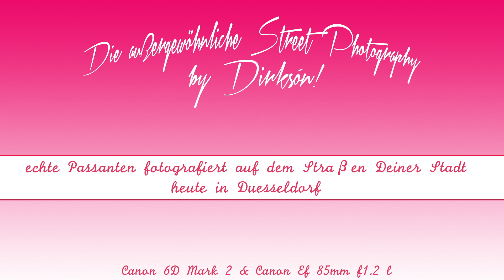Die außergewöhnliche Street Photography by Dirksón! in Düsseldorf - VII Teddy & Yvonne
Stell Dir vor Du könntest jede Person auf der Straße ansprechen und ein Fotoshooting mit ihnen machen, wie wäre das? Damit Du siehst, dass Du es tatsächlich kannst, bin ich losgezogen für einen Tag nach Düsseldorf und habe Menschen auf der Straße angesprochen und mit ihnen direkt dort ein Fotoshooting gemacht. Alle Bilder entstehen innerhalb weniger Minuten und werden genauso schnell bearbeitet. Möchtest Du auch, dass Deine Bilder mit einigen wenigen Sekunden in Lightroom so aussehen, lerne es noch heute mit unserem Videokurs zur Bildbearbeitung - nach einem Tag sehen Deine Bilder schon so aus von der Bearbeitung und du wirst es hinbekommen in unter 20 Sekunden:

Möchtest Du auch Menschen auf der Straße ansprechen, sie fotografieren und sie zu Deinen FotoKunden machen, lernt Du alles, was Du dafür brauchst genau hier:

Möchtest Du mit mir durch Hamburg oder Deine Stadt ziehen und direkt von mir lernen in einem 1-on-1 Street Photography Kurs und mit mir Leute ansprechen und fotografieren, schau gerne einmal hier, wie solch ein Tag ablaufen kann:

Vielen Dank!
Dirksón!